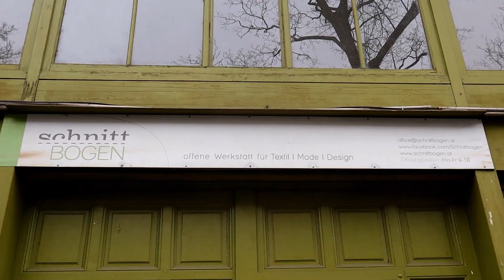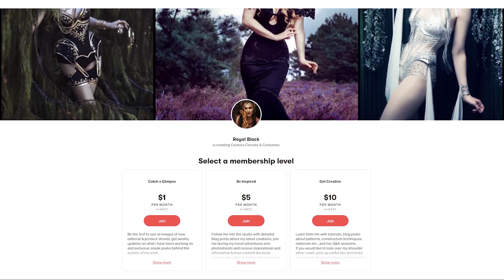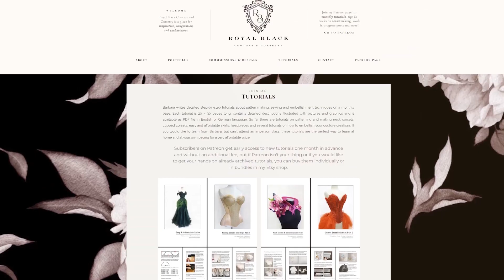The Couture Makers — Royal Black Couture and Corsetry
Seams & Chronicles, Episode 37

Hello, my dears! Welcome to a new episode from my „Makers & Culture In Austria“ series.

I am enchanted to have had the opportunity to recently sit down with an authentic artist and couturier, to understand more about her work, values and passion.

My guest today is Barbara Pesendorfer the creative and innovative talent behind the Royal Black Couture label that offers breathtaking couture and corsetry creations.

Barbara’s work is nationally and internationally highly regarded and you can discover, understand and learn more about her wonderful craft and profession, from the classes and tutorials she offers.

Camera assistant: Ava

Enjoy watching our video! We will be happy to receive a Like, from you  :)

Royal Black Couture tutorials